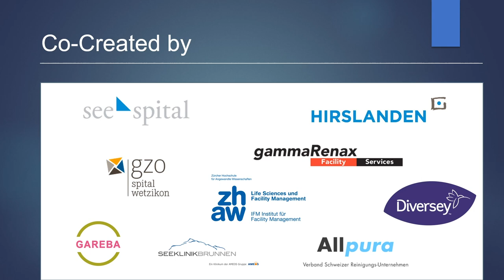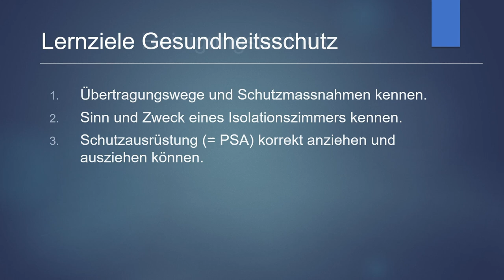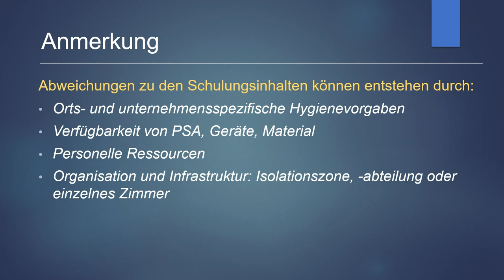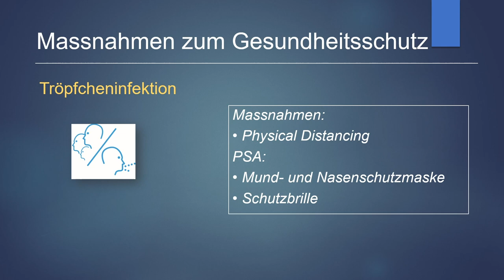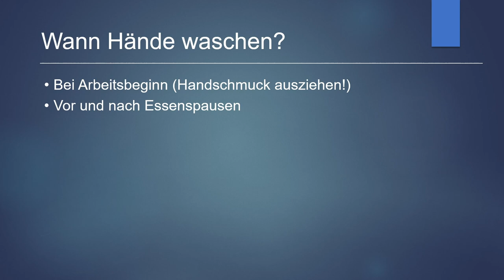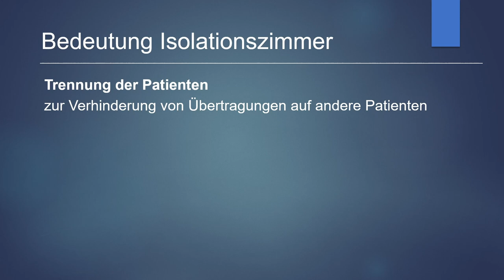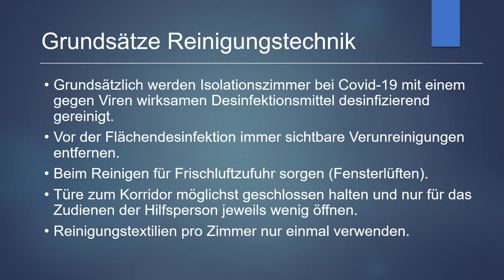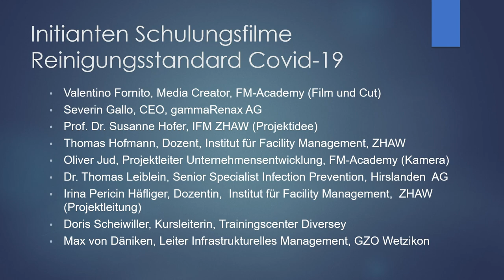Reinigung von Isolationszimmern bei Covid-19 - Teil 1: Einführung in die Thematik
Wie reinige ich ein Isolationszimmer bei Covid-19 Patienten? Lernen Sie im Einführungsvideo die Grundsätze zu den Schutzmassnahmen, den Reinigungstechniken und -abläufen.

Haben Sie alles verstanden? Machen Sie den Test

Das Netzwerk Reinigungsstandard Covid-19 hat die Schulungsserie entwickelt und produziert. Es ist eine Co-Creation der ZHAW mit gammaRenax AG, Hirslanden AG und Diversey AG und weiteren Stakeholdern aus dem Gesundheitswesen und der Gebäudereinigung.

How do I clean an isolation room with COVID-19 patients? Learn the fundamentals of safety measures, cleaning techniques and procedures with this introductory video.

Did you understand everything? Take the test ) and watch the next video in the series : «Preparation to enter an isolation room and putting on personal protective equipment»

The Network Cleaning Standard COVID-19 has developed and produced this training series. It is a co-creation of the ZHAW together with gammaRenax AG, Hirslanden AG and Diversey AG and other stakeholders from the health care and building cleaning services.

The entire series of training films for cleaning isolation rooms with COVid-19 patients:

Come si pulisce una camera di isolamento nei pazienti Covid-19? Visioni il filmato introduttivo per imparare i principi delle misure di protezione, delle tecniche di pulizia e delle procedure.

Ha capito tutto? Faccia il test ) ed in seguito visioni il filmato successivo della serie: "La vestizione”

La rete di lavoro per lo standard di pulizia Covid-19, ha sviluppato e prodotto la serie di filmati per la formazione. Si tratta di una co-creazione della ZHAW con gammaRenax AG, Hirslanden AG e Diversey AG ed altre parti interessate del settore sanitario e della pulizia degli edifici.

L'intera serie di filmati di formazione per la pulizia delle camere di isolamento Covid-19:

Comment dois-je nettoyer une chambre d’isolement pour patients Covid-19 ? Dans la vidéo d’introduction, vous apprendrez les principes de base concernant les mesures de protection, ainsi que les techniques et processus de nettoyage.

Avez-vous tout compris ? Faites le test et regardez ensuite la prochaine vidéo de la série : « L’entrée par le sas »

La série de formations a été développée et produite par le Réseau standard de nettoyage Covid-19. Il s’agit d’une co-création de la ZHAW avec gammaRenax AG, Hirslanden AG et Diversey AG, ainsi que d’autres acteurs des secteurs de la santé et du nettoyage en bâtiment.

La série complète des vidéos de formation pour le nettoyage de chambres d’isolement Covid-19 :